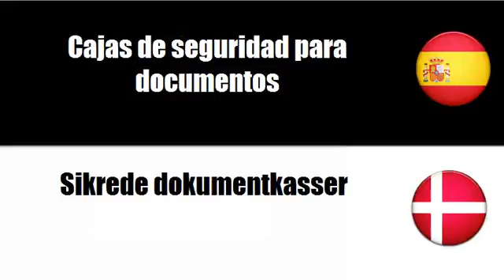Aprenda palavras em Danés # Tema = Cajas fuertes, cajas de seguridad y puertas, blindadas o reforzad